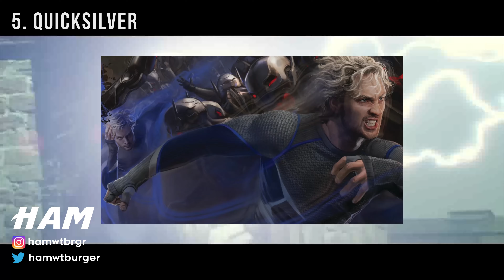7 MARVEL SUPERHEROES THAT ARE MORE POWERFUL IN THE COMICS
Are you Marvel's superheroes fans? You should know this fact. 7 Marvel Superheroes That Are Much More Powerful In The Comics

Content
01:19 Gamora
02:08 Drax
02:59 Quicksilver
03:48 Hulk
04:40 Thor
05:34 Black Widow
06:23 Falcon

This video is based on the article published in Gamerant. Here is the article source